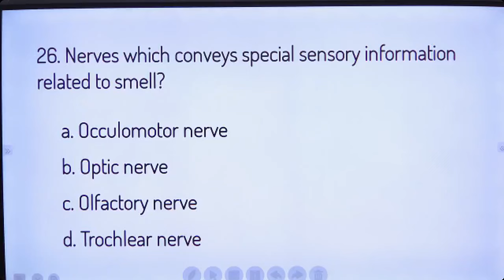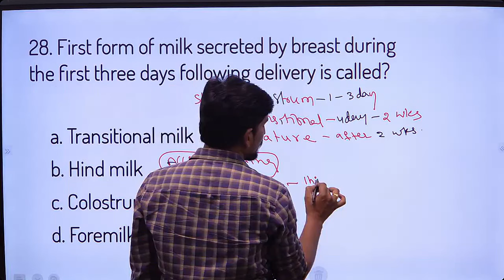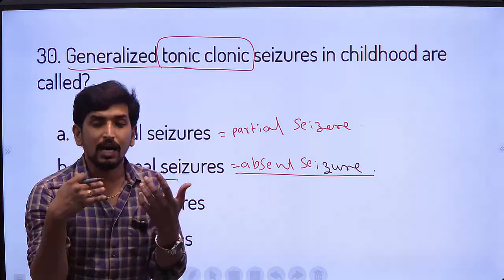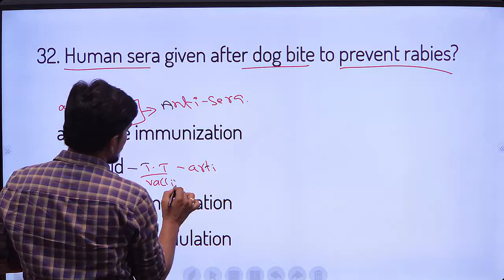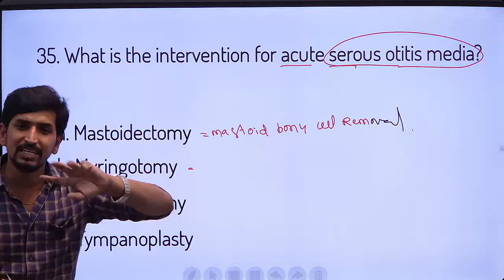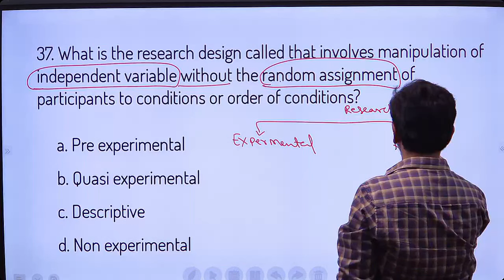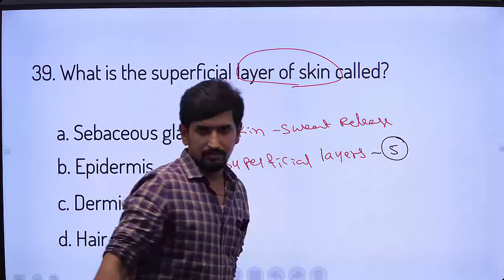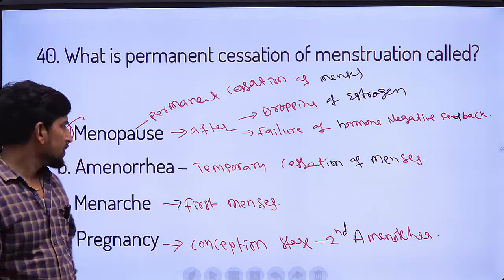🔴 LIVE: ESIC Nursing Officers Exam Special | Top 10 MCQs | 37 Days to Go | Nidhya Nursing 🔴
Nail the ESIC Nursing Officer Exam! Join Nidhya Nursing LIVE for the Top 10 Must-Know MCQs. ESIC 2024 Exam Prep made easy. Dominate the ESIC Nursing Officer Exam!  This LIVE session by Nidhya Nursing cracks the Top 10 MCQs you absolutely NEED to know.

Get exam-ready with Nidhya's expert guidance. 38 days left to prepare! ⏳ Don't miss out!

Social Media Handles :
Highlights of our channel :
Links

rb.gy/a2z734